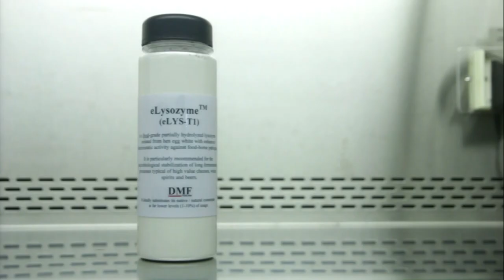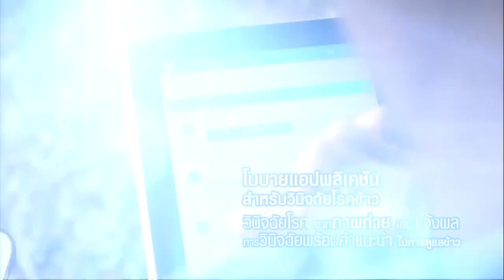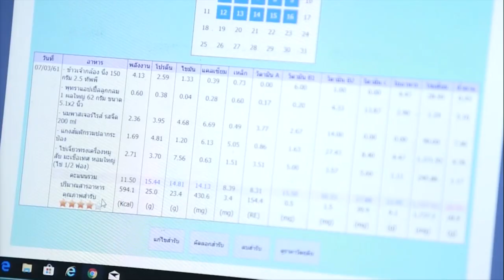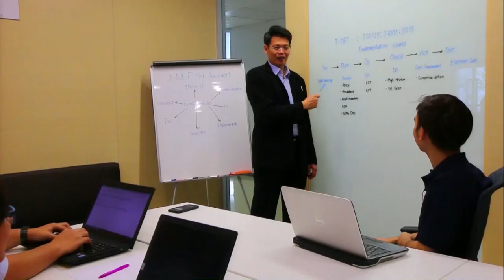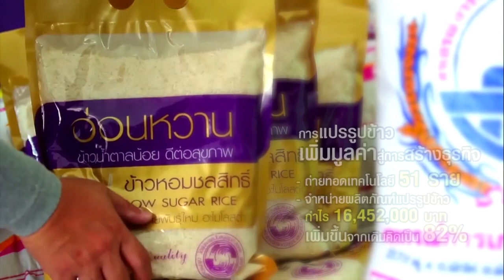วิดีทัศน์ ตัวอย่างผลงานของ สวทช. ปี 2561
วิดีทัศน์ ตัวอย่างผลงานของ สวทช. ปี 2561 ในงานแถลงข่าว NSTDA Beyond Limits : 6-6-10 “ติดปีกอุตสาหกรรม นำนวัตกรรมไทยสู่สากล” วันพฤหัสบดีที่ 13 ธันวาคม 2561 เวลา 09.30 – 14.00 น. ณ ห้องกมลทิพย์ 3 ชั้น 2 โรงแรมเดอะสุโกศล กรุงเทพฯ